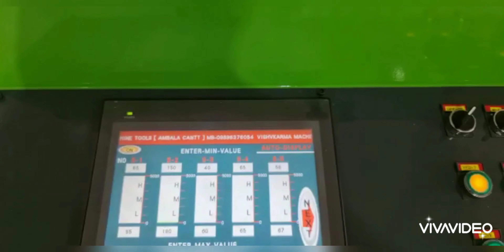VMT APPLE ELECTRONIC WEIGHT GRADING MACHINE 2021 MB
🥳Good News for VMT Grading plant users!🥳

M/s VISHVKARMA MACHINE TOOLS  going to presents their new invention of Weight grader machine. This machine is specially design for small & Big growers. who can install this plant in limited area.

👇🏻This is only introduction. The working feature of the machine video will coming soon.⏰

VVISHVKARMA MACHINE TOOLS
👉Best Quality at an Affordable Price
👉Speedy Delivery
👉Manufacturers - Vishvkarma Machine Tools, Ambala

63, Mahesh Nagar, Near Panch Dev Mandir,
Ambala Cantt, Haryana-133001

Topic Tags
color grading machine
weight grading machine
4line grading machine